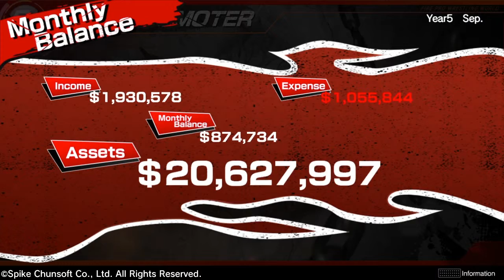Fire Pro Wrestling World| Promoter Mode (Ep. 87)